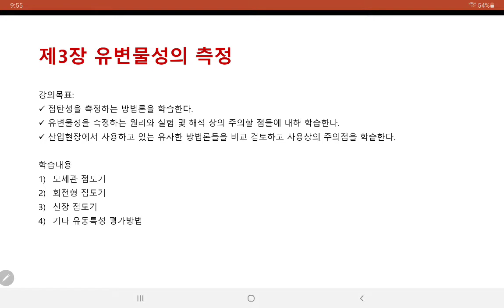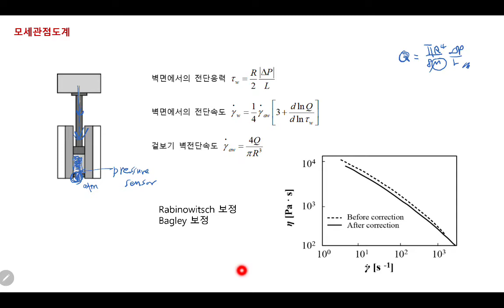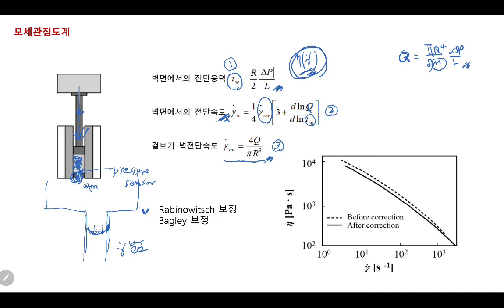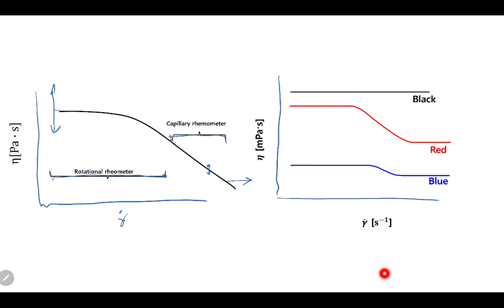유변학개론 저자 강의 - 제3장 1